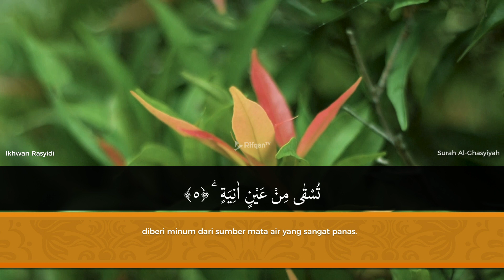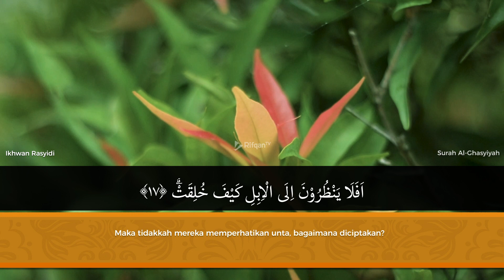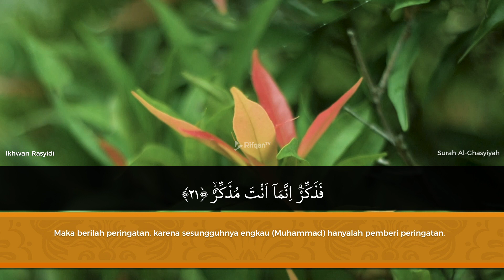Murattal Al-Quran: 88 Surah Al Ghasyiyah (Hari Pembalasan) - Ikhwan Rasyidi